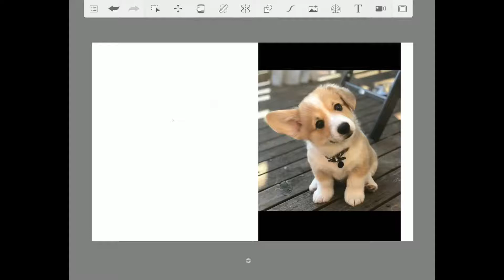Drawing a puppy on a graphics tablet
drawing in the program : Autodesk SketchBook
on a graphics tablet : Samsung Galaxy Tab S4